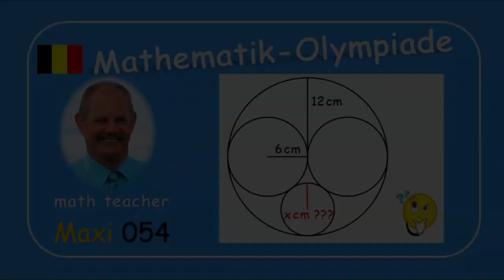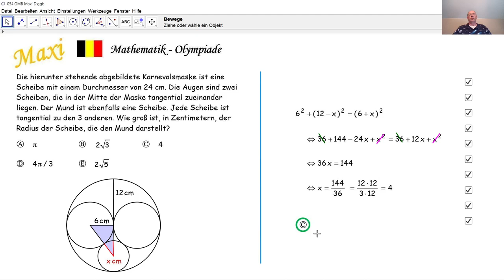Mathematik-Olympiade Maxi 054